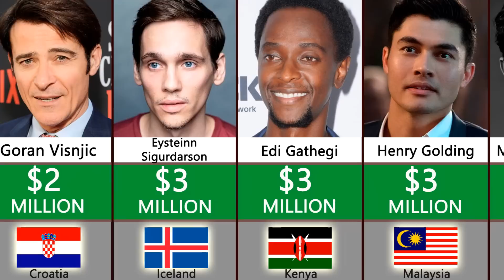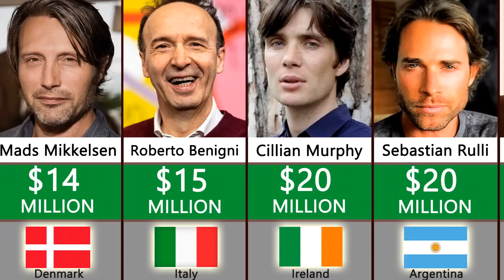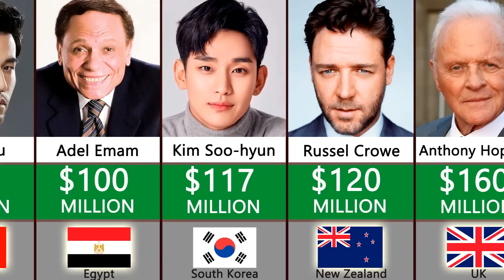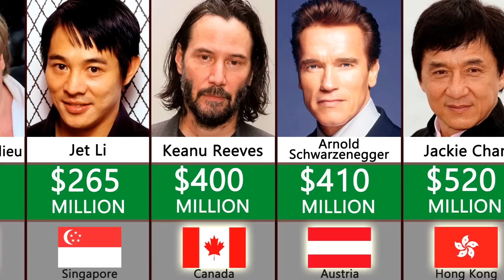Richest Actors From Different Countries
Comparison Of Richest Actors From Different Countries